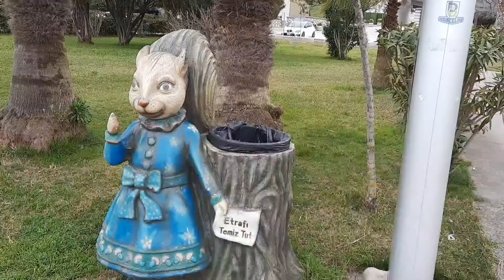Modern Children Park || Harikalar Sahil Park || Derince, Turkey 🇹🇷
Modern storey type Park.

Name of park: Harikalar Sahil, Turkey 🇹🇷

Distance from Sabiha Gökçen Airport is 40 minutes drive by car.

Distance from İstanbul New airport is 1.5 hours by car.

From İstanbul, you can also come by bus number 200 that start from Kartal, İstanbul.

Park is around 10 kms long.